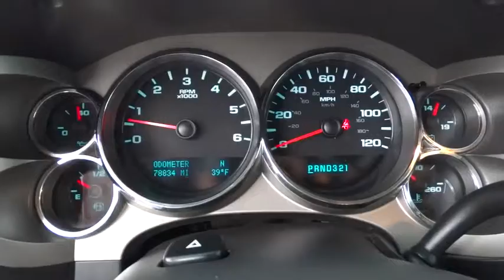2010 Chevrolet Silverado 1500 Corpus Christi, Portland, Alice, Kingsville, Victoria, TX 13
2010 Chevrolet Silverado 1500
2010 Chevrolet Silverado 1500 LT - Stock#: 138272B - VIN#: 3GCRKSEA8AG128451

 2118 S Padre Island Dr

PRICED TO SELL QUICKLY! Research suggests it will not be available for long. This 2010 Chevrolet Silverado 1500 LT looks great with a clean interior and Black beautiful exterior! OnStar, Safe And Sound Service, Satellite Radio, and Tire Pressure Monitors This Silverado 1500 has many valuable options PLEASE ENTER VIN NUMBER OF THIS CAR AND GET A FREE REPORT! -Aux Audio Input- -Satellite Radio- -Popular Color Combo- -NHTSA FIVE STAR CRASH TEST RATING!- Please call to confirm that this Silverado 1500 is still available! Allen Samuels Chevrolet is southwest of downtown, located at 2118 S.P.I.D., Corpus Christi, TX 78416 . If you are searching for a dealer carrying an extensive inventory in Corpus Christi All of Nueces County come visit us.